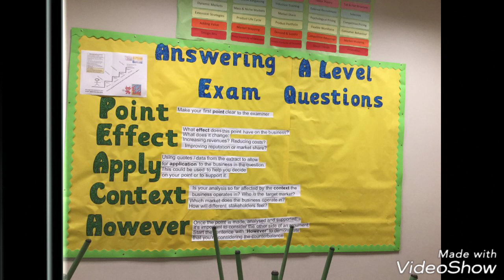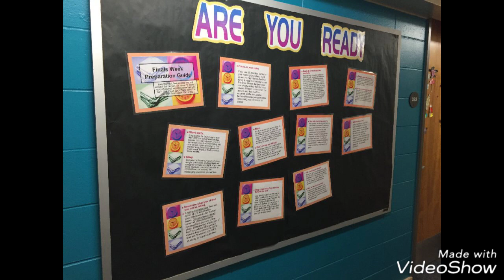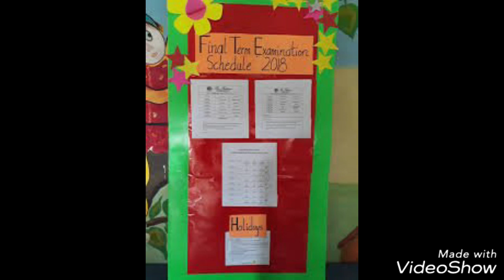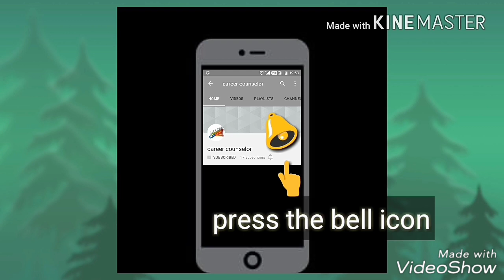Exam time school display board || bulletin board for school exams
Bulletin Board Ideas exam day time

bulletin board decorations ideas exam time

DIY bulletin board decorating ideas exam time

classroom ideas bulletin board ideas exam time

Awesome Bulletin Boards to Try in Your Classroom exam time

bulletin board ideas for new sessions exam day

Bulletin Board Ideas for Your Classroom exam session

Back to school bulletin board for school exam day

An Easy Way to Layer Borders on Your Classroom Bulletin Boards exam day

Classroom Walls and Teacher Bulletin Board Ideas exam day

Ideas and Thoughts School Display exam time

Decoration Ideas